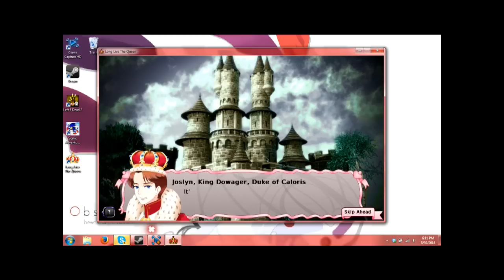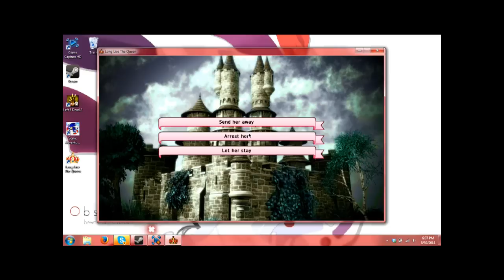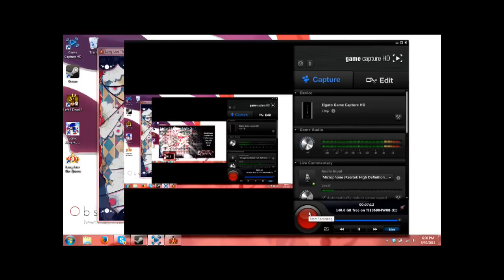DLG Plays Long Live The Queen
Chris and Trent playing this god forsaken game.